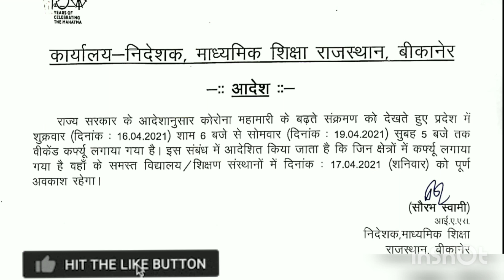शिक्षा निदेशालय का अवकाश घोषणा आदेश जारी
University_Exam_Breking_News
Kumaun university
Delhi University
Haryana University
Maharashtra University
Karnataka University
Bihar University
MP University
UP University
Chattisgarh University
Himachal Pradesh University